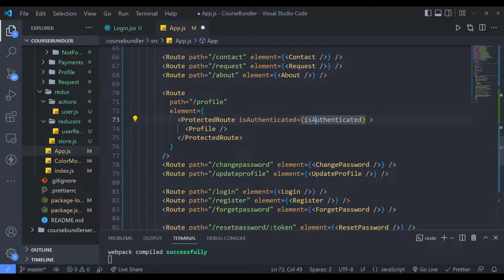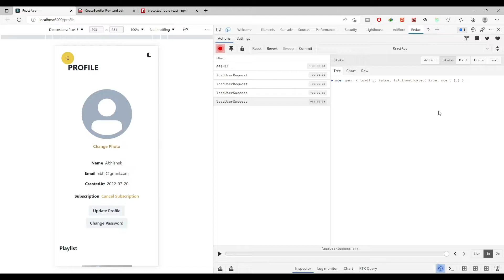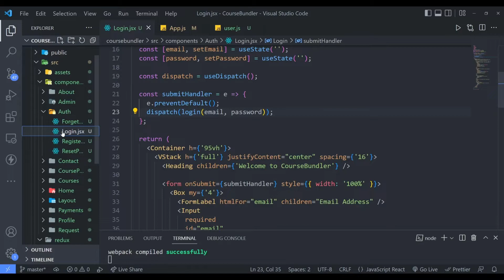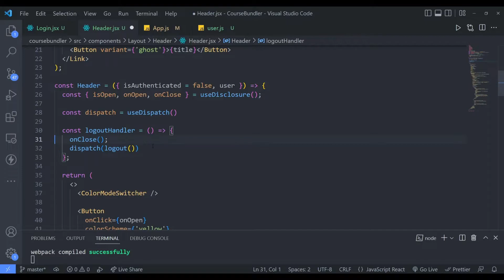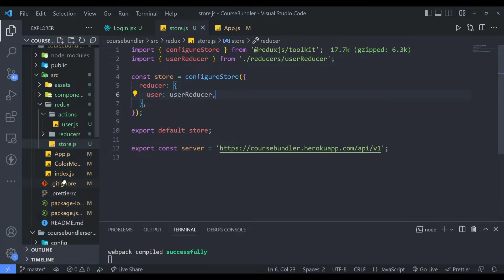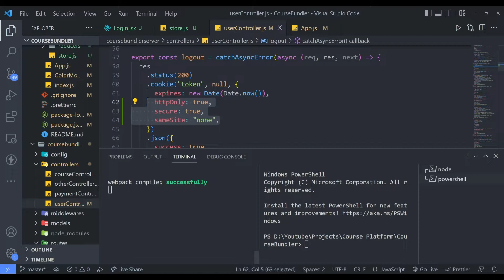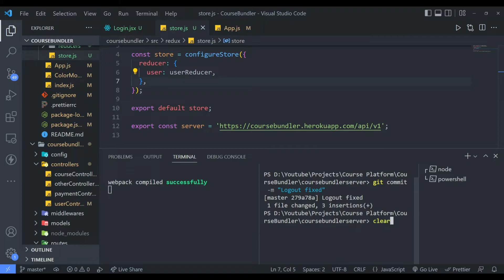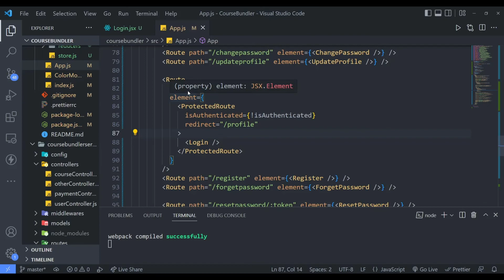#42 Protecting Routes, MERN STACK COURSE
this is the #42 Protecting Routes, MERN STACK COURSE

In 2022, it is the most practical web development course on YouTube.  We will understand each concept theoretically as well as practically. After understanding the concepts, we will create projects and do fun challenges.

FOLLOW ME